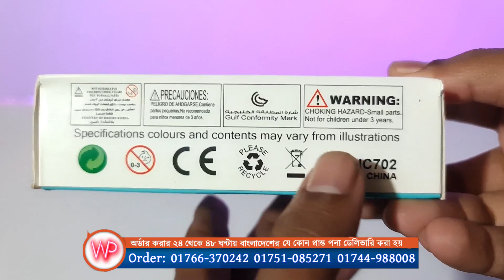Best Selling Drones Under1650 Taka | Drones HC 702 | Mini Drone | Water Prices